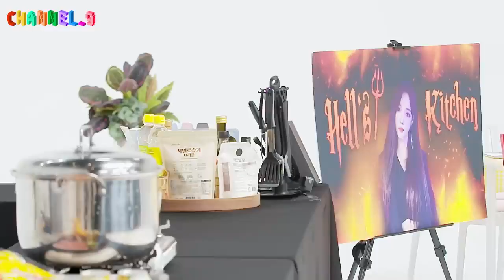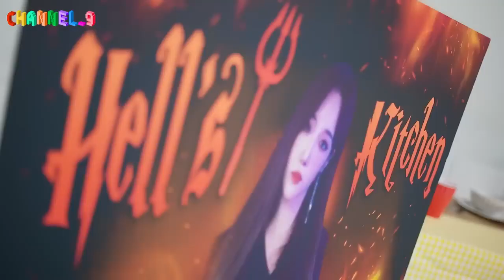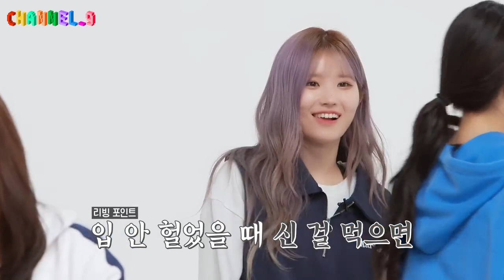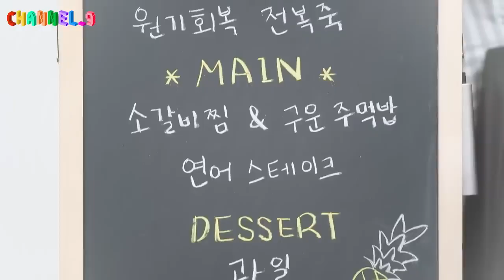[SUB ESPAÑOL] Fromis 9 | Channel_9 EP 47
Non-profit use.